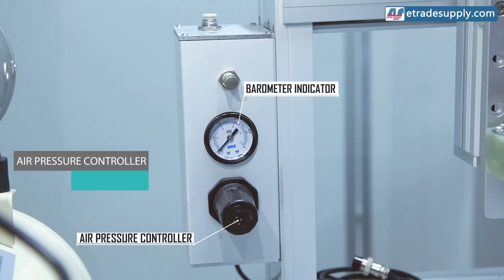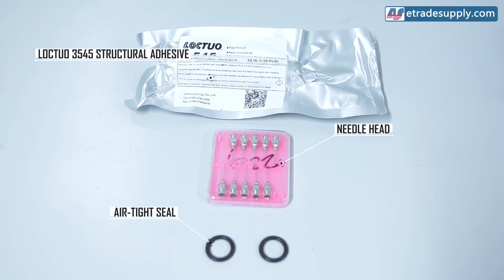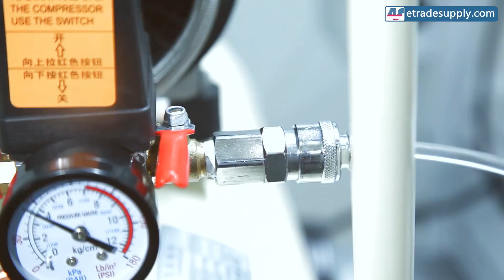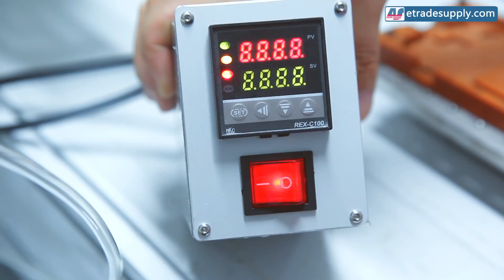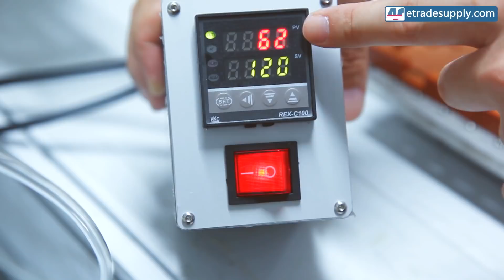How To Setup and Use An Adhesive Dispenser Robot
In this video we teach you how to set up and use a dispenser robot.